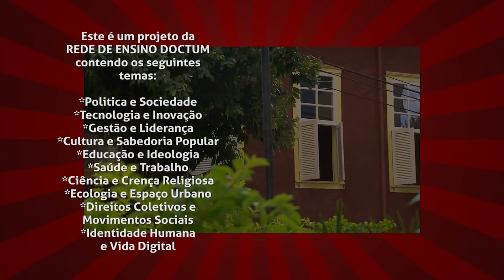PAPO INSTIGANTE - FAZER CIÊNCIA, COMPROMISSO DOCTUM COM O PRESENTE